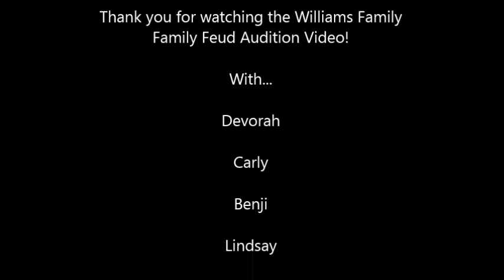Williams Family - Family Feud Audition Video with bloopers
Williams Family auditions for Family Feud.  (with blooper real)